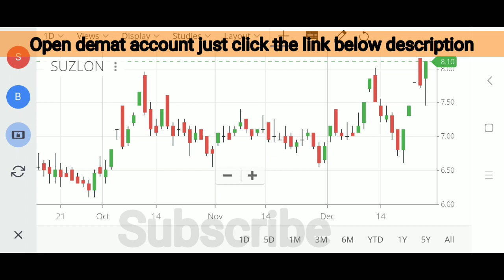Suzlon energy share latest news | Suzlon energy latest strategy | Suzlon energy price analysis